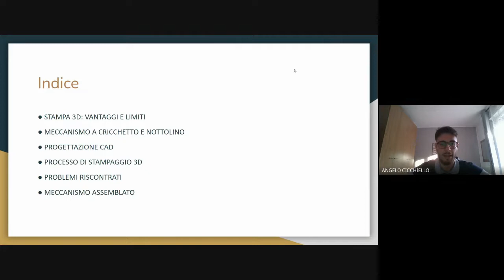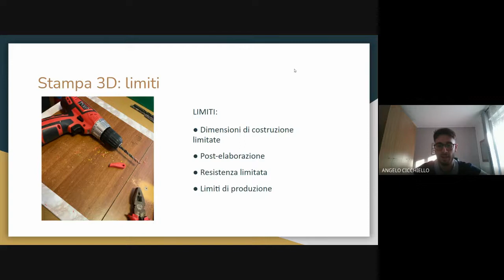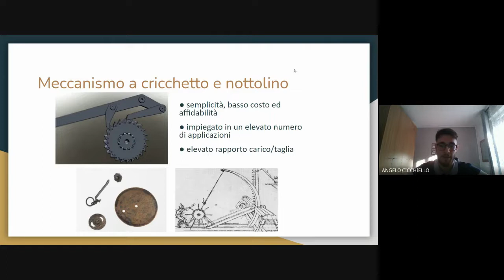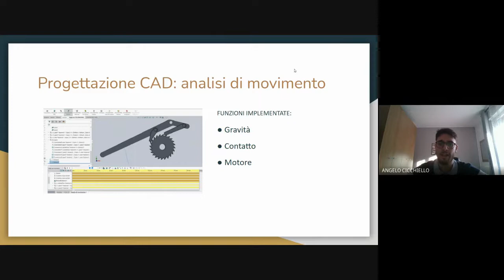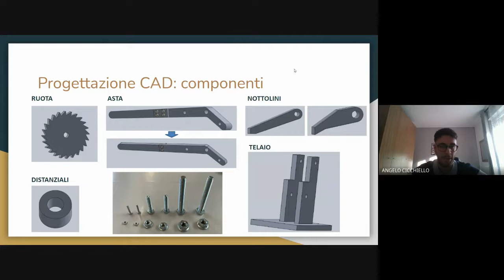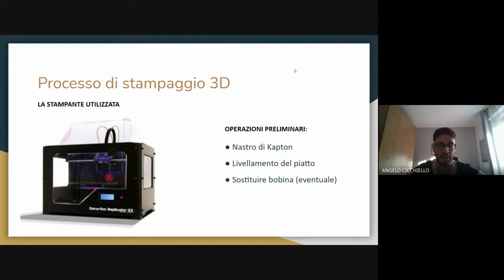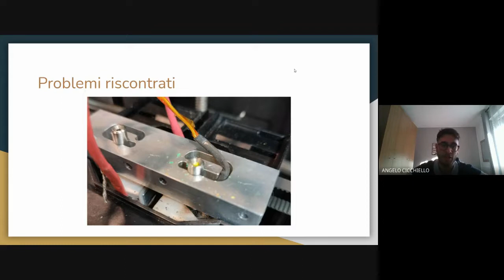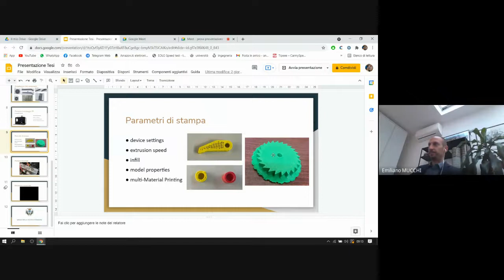Progetto e realizzazione tramite stampa 3D di un meccanismo a moto intermittente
Titolo: Progetto e realizzazione tramite stampa 3D di un meccanismo a moto intermittente
Laureando: Angelo Chicchiello
Relatore: Emiliano Mucchi